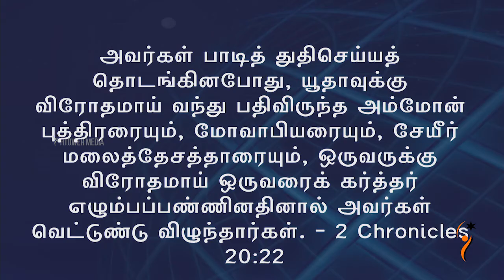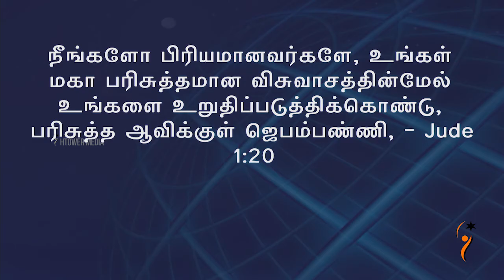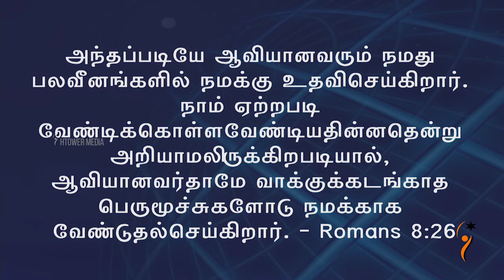God is about to bring a SHIFT in your season - Pr.Glady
Pr.Glady shares the three important keys we need to do, for God to bring a SHIFT in our daily routines(Seasons)..

A promise message for the month of February 2018..

Please go through the full sermon and be blessed and share this channel with as much friends as possible make them also to be blessed..